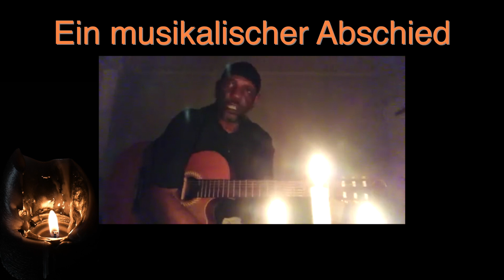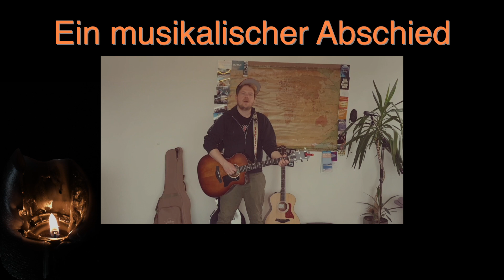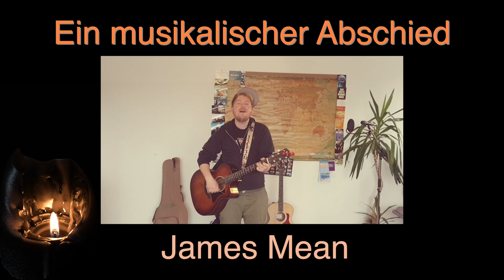Konzert für Brokken Teil1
Wir nehmen Abschied von Brokken.
Leider können wir uns in dieser Zeit nicht persönlich von Brokken verabschieden. Daher haben wir Freunde eingeladen, uns einen ‚musikalischen Abschied' zu schicken.
Wir freuen uns sehr über die zahlreichen Videos und Songs, die wir zu einem virtuellen Abschiedskonzert zusammengestellt haben.
Hier ist Teil 1 des Konzertes für Brokken.
Detlef Didi Depou Pourie
Dietmar Lorenz